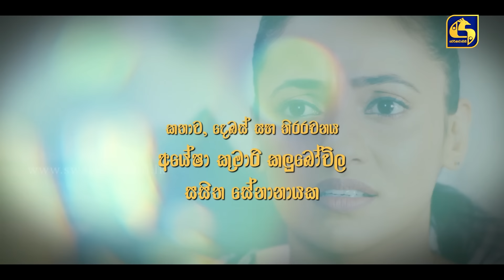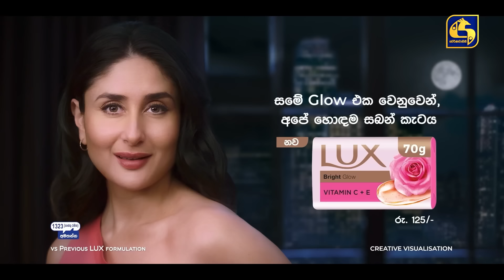ALUPATA DEDUNU || අළුපාට දේදුනු || Episode 96 || 27th July 2024